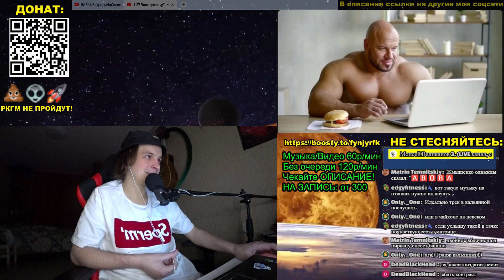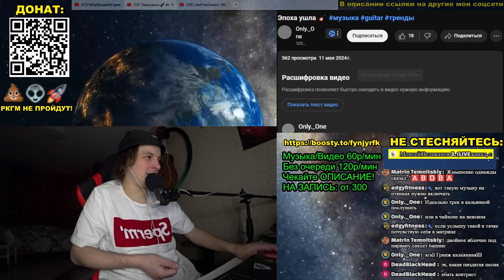ГИТАРНЫЙ ЮТЮБ: Эпоха ушла... почему так? 🎸 музыка guitar тренды (реакция)